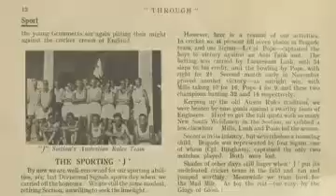We Will Remember Them - AFL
Veterans reflect on what makes ANZAC Day so special.